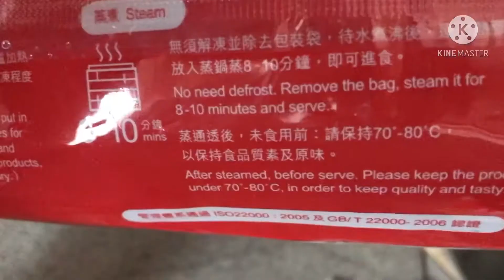Glutinous Rice Roll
Hk Glutinous Rice Roll